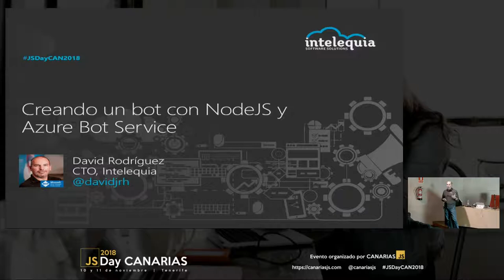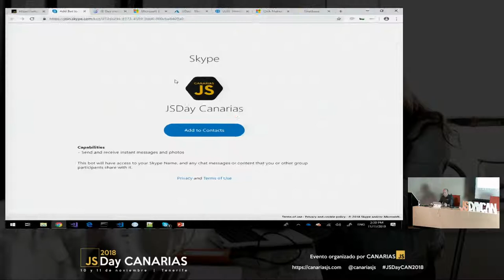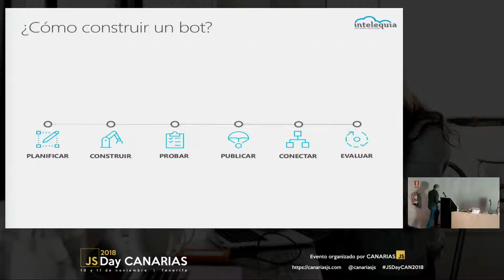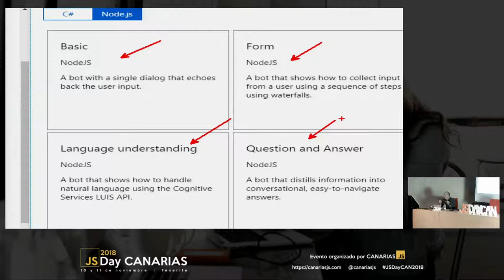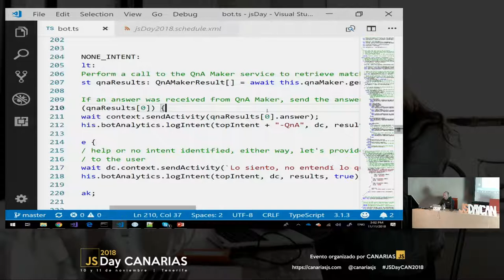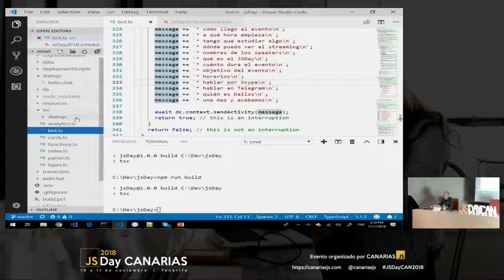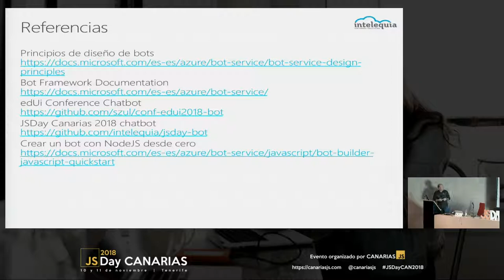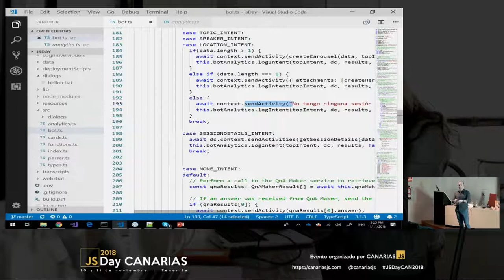Construyendo un bot con NodeJS y Azure Bot Service | JSDay Canarias 2018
En esa sesión conoceremos el servicio para construir interfaces conversacionales de la plataforma cloud de Microsoft, Azure Bot Service, y construir un bot en Node.JS integrado en diversos canales como Facebook Messenger, Skype o Telegram.

Por David Rodríguez